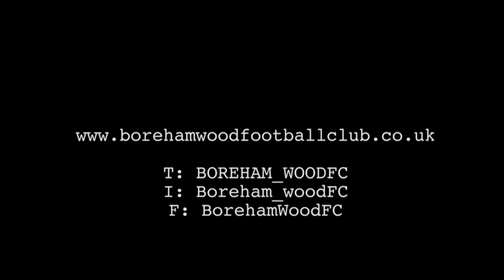Mark Ricketts Interview